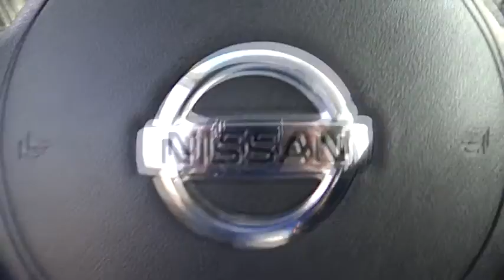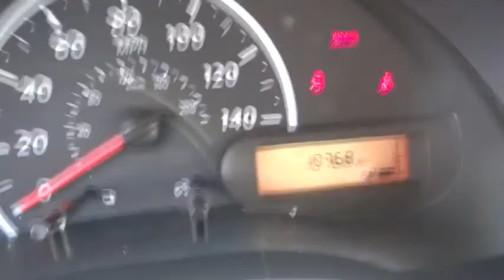2014 Nissan Versa San Bernardino, Fontana, Riverside, Palm Springs, Inland Empire, CA 31588A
2014 Nissan Versa